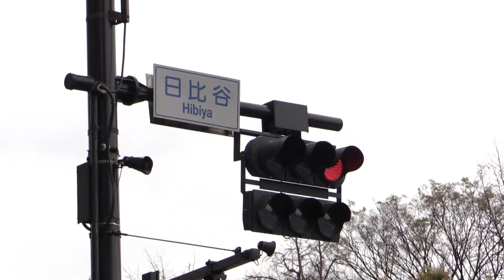『マドリーム』ショールーム散歩 vol.7～「寝具ショールーム」の巻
上質な眠りを追求した一級品のベッドやソファの寝心地を体験！　老舗ベッドメーカー「シモンズ」のショールームにお邪魔しました。

“自分らしさ”をデザインする暮らしスタイルマガジン「マドリーム」では、毎号、テーマに沿ったショールームをめぐる企画を連載中です！